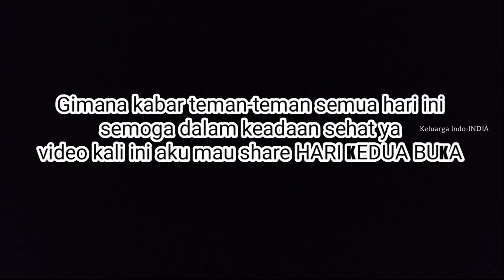BUKA PUASA HARI KEDUA DENGAN ANAK2 CAMPURAN INDONESIA INDIA..BUAT TAKJIL DI INDIA ES TELER..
disini adalah daily vlog aku emak orang indonesia di India dengan mama mertua serta suami dan anak2 buka puasa bareng keluarga india puasa hari kedua di india anak-anak nikmatnya berkah.pertama kali ramadhan tahun 2024 di india bikin takjil es teler buat anak ku buka yuk! hari kedua buka puasa di india bersama 4n4k dan suami alhamdulillah ini pertama makan buka enak banget!